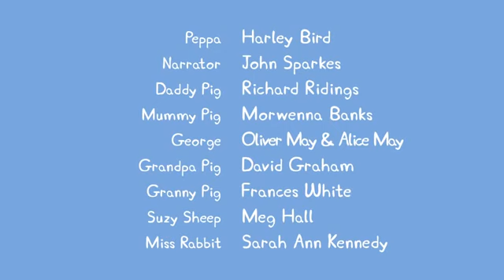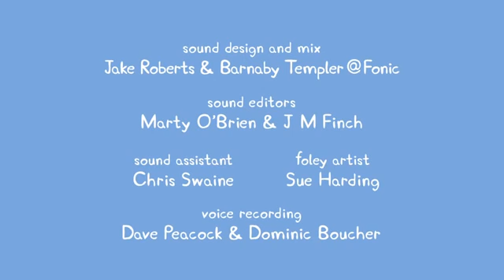New Peppa Pig 2020 Full Episode - Peppa And George's Garden - Cartoon Portal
Remember We Upload Everyday 🎉

Peppa Pig Full Episodes | The Castle | New 2020

George Pig
George is Peppa's little brother. He is 18 months old and loves to play with his big sister, Peppa - even when she's being bossy. George's favourite thing is his toy dinosaur. He carries it everywhere with him. George can't speak yet but can say one word very well: 'Dine-saw!' II